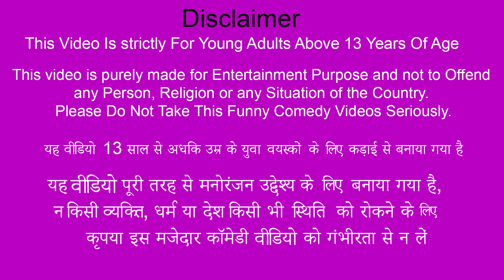Garib Kisan Ka Sabji Ghar Vegetable House Hindi Moral Stories Hindi Kahani New Funny Comedy Video